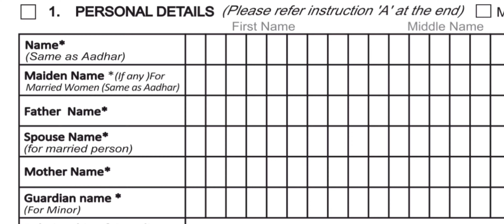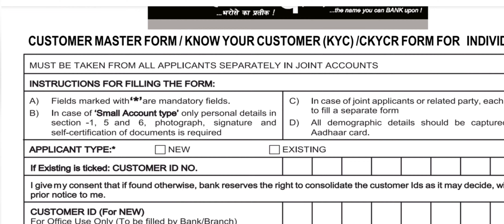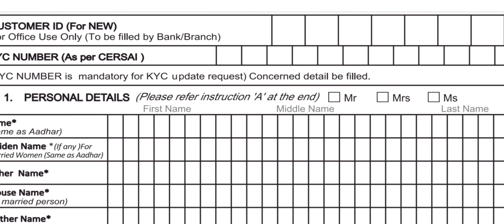pnb bank me name kaise change kare | pnb ki kyc kaise kare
pnb bank me apna change kaise kare | how to change pnb account name

pnb bank me apna name change kaise kare | pnb ki kyc kaise kare

About this video👇

नमस्कार साथियो स्वागत है आप सभी का
मित्रो अगर आप pnb बैंक मे अपना नाम change करना चाहते हो तो इस और ekyc करना चाहते हो तो इस वीडियो मे पूरा प्रोसेस बताया है जिससे आप आसानी से अपना नाम बदल सकते हो और ekyc भी करवा सकते हो तो वीडियो को एक like जरूर कर देना और सब्स्क्राइब करना भी न भूले 🙏🙏

Love you all respect friend❤❤

Your search & solve query 👇👇

pnb bank me apna change kaise kare

how to change pnb account name

Punjab National bank me name kaise badle

pnb account me naam kaise badla jata hai

pnb bank me ekyc kaise kare

pnb ka eKYC form kaise bhare

Pnb account ki kyc kaise kare

punjab National bank me name change kaise kare

pnb account name correction hindi

Pnb bank account name kaise change kare online

pnb bank

pnb kyc

How to fill pnb kyc form

How to download kyc pnb bank